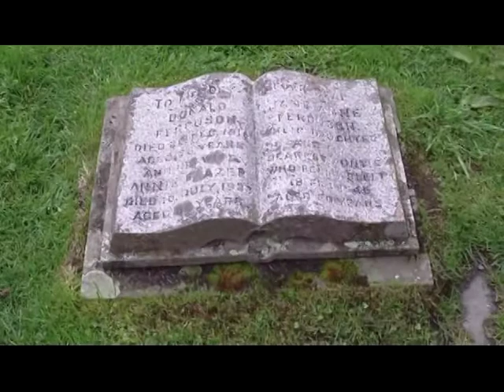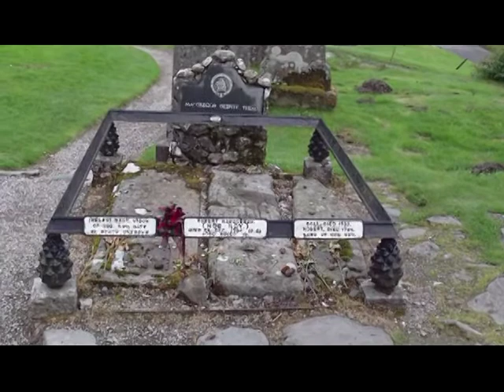Robert Roy MacGregor - One Way Journey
Rob Roy (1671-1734) Scottish freebooter, whose real name was Robert MacGregor. He is remembered chiefly as he figures in Sir Walter Scott's novel Rob Roy (1818). Deprived of their estates as a result of proscription, the MacGregors lived largely by stealing cattle and selling "protection." Because of the proscription, which was renewed in 1693, Rob Roy assumed his mother's name, Campbell. He exploited the fact that his territory, Balquhidder, lay between the estates of the rival dukes of Montrose and Argyll. The duke of Montrose at first supported him in a cattle-farming business, but Montrose withdrew his support, forcing Rob into bankruptcy, in 1712. Rob then took to brigandage in earnest, particularly against Montrose. He took advantage of the Jacobite rising of 1715 to engage in plundering raids, but he did not espouse the Jacobite cause. In 1717, Montrose induced the duke of Atholl, previously friendly to Rob, to capture him, but he escaped to the protection of the duke of Argyll. Rob later attempted to make peace with Montrose and with the Hanoverians and to deny culpability for his activities during 1715. However, he was arrested, imprisoned in Newgate, and in 1727 sentenced to be transported. He was pardoned and returned to Balquhidder, where he remained until his death.